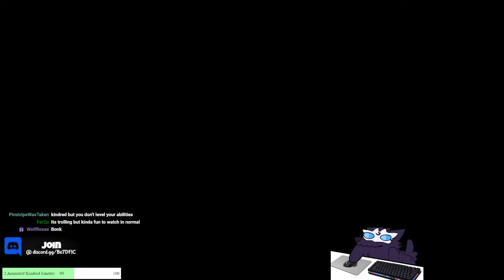RIOT BUFFED FIGHTER ITEMS AND IT MAKES KINDRED SO MUCH BETTER! (900G SHEEN +! SUNDERED SKIES IS OP!)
cheaper sheen power spike + more hp on sundered skies = season 14 kindred becoming unbeatable!

RIOT BUFFED FIGHTER ITEMS AND IT MAKES KINDRED SO MUCH BETTER! (900G SHEEN +! SUNDERED SKIES IS OP!) - League of legends season 13 jungle Kindred Gameplay! Kindred Guide
Kindred guide, op Kindred buffs, new kindred skin
League of Legends Kindred Nerf: Everything You Need to Know
Spirit blossom kindred gameplay content. new gamemode drx kindred gameplay, pyosik kindred, worlds kindred, spirit blossom kindred.